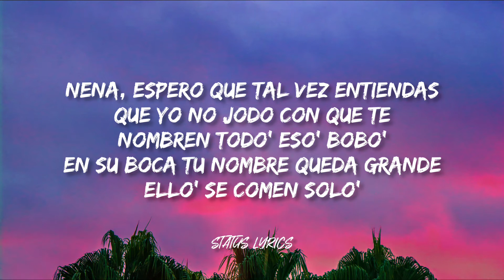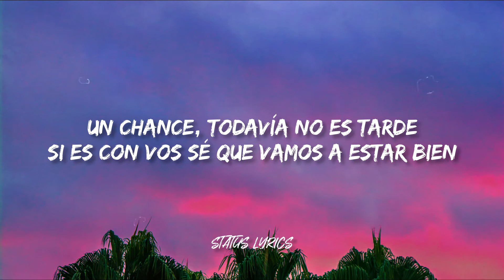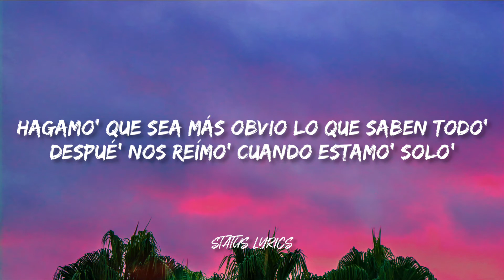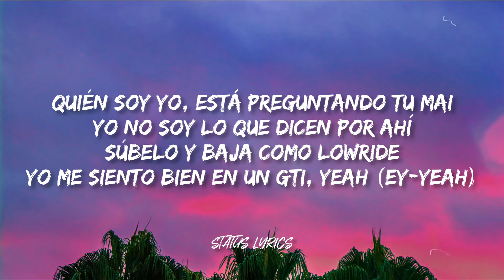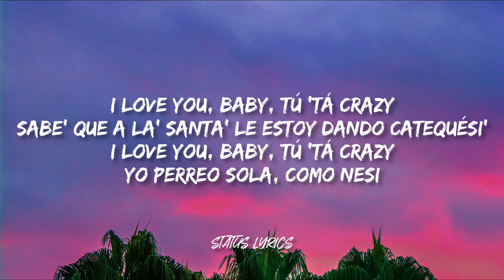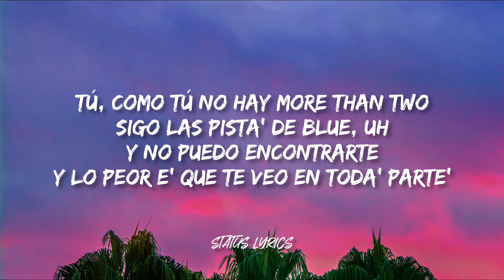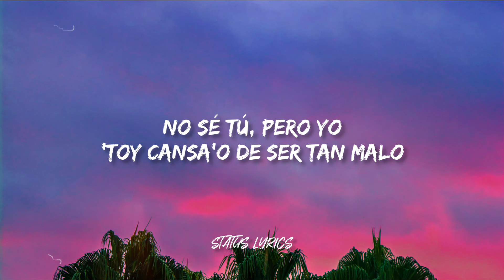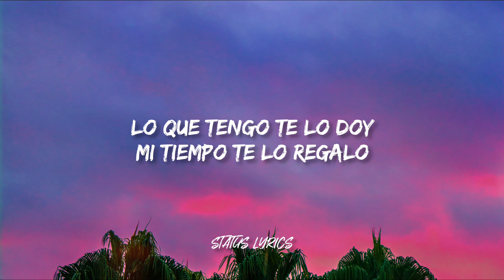Bizarrap, Duki, Nicki Nicole - Ya Me Fui (LETRA)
[Letra de "YaMeFui"]

[Coro: Duki]
Si estás escuchando esto, yo ya me fui
Sé que soy peor que vos, pero yo fui tu aprendi'
Si estás escuchando esto es porque yo ya me fui

Nena, espero que tal vez entiendas
Que yo no jodo con que te nombren todo' eso' bobo'
En su boca tu nombre queda grande, ello' se comen solo'
Un chance, todavía no es tarde
Si es con vos sé que vamos a estar bien
Es mi preciosa, como el anillo de Frodo
Peleamo' con la vida espalda a espalda, codo a codo
Hagamo' que sea más obvio lo que saben todo'
Despué' nos reímo' cuando estamo' solo'
Si te querés ir, ahí tenés la puerta
Pero te pido que la dejes abierta
Cuando esté mejor, mejor que no aparezca'
Cuando esté peor, mejor que no te crezca'

[Refrán: Duki]
Yo que te regalo mi tiempo pa' poder verte
Vos que estás pensando en lo que vas a hacer el viernes
Cortemo' el hilo, somos diferente estilo

Quién soy yo, está preguntando tu mai
Yo no soy lo que dicen por ahí
Súbelo y baja como lowride
Yo me siento bien en un GTI, yeah (Ey-yeah)
Higher, tenemo' tan diferente style
Yo tan Nicki, tú tan Tyga
Baby, dame lu'
Aunque haya otro, el mejor ere' tú
I love you, baby, tú 'tá crazy
Sabe' que a la' santa' le estoy dando catequési'
Yo perreo sola, como Nesi
Tú, como tú no hay more than two
Sigo las pista' de Blue, uh
Y no puedo encontrarte
Y lo peor e' que te veo en toda' parte'

[Refrán: Duki & NICKI NICOLE]
Y yo que pensaba que vos eras diferente
Y te defendía de lo que decía la gente
Ya no es lo mismo, lo mataste con tu egoísmo

Money moves, bloody shoes
¿Quién no tiene su pecado?
On my mood, comin' through
Bitch, I started from the bottom
No sé tú, pero yo
'Toy cansa'o de ser tan malo
Lo que tengo te lo doy
Mi tiempo te lo regalo

[Outro]
Bizarrap

Comenta tu canción favorita 🗨

🔥 Descarga música y videos cortos 🔥